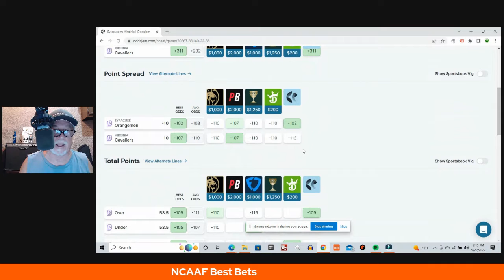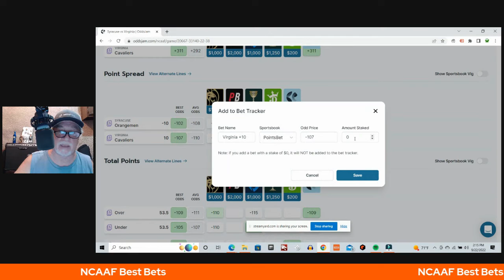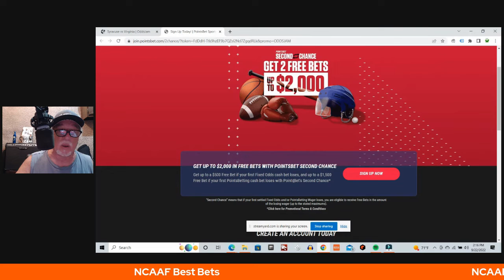NCAAF Picks Virginia vs Syracuse | 9/23/22 NCAAF Picks & Predictions From OddsJam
Underdog Fantasy = Better Payouts. Sign up and get $100 deposit bonus

Sign up for BetMGM sportsbook for a $1,000 risk free bet available in (IA, WY, NJ, PA, AZ, CO, IN, LA, DC, MI, IL)

Sign up for PointsBet sportsbook for a $500 risk free bet and $1500 PointsBetting risk free bet available in (IA, IL, NJ, CO, IN)

In this video Bob will show some of his best bets in the NCAAF Virginia and Syracuse game. He will  be using the tools on OddsJam to find some +EV plays.  Bob will also be highlighting all of the tools on the OddsJam website and explaining the value of each tool.  Bob will be talking about everything that is related to sports, including sports betting.